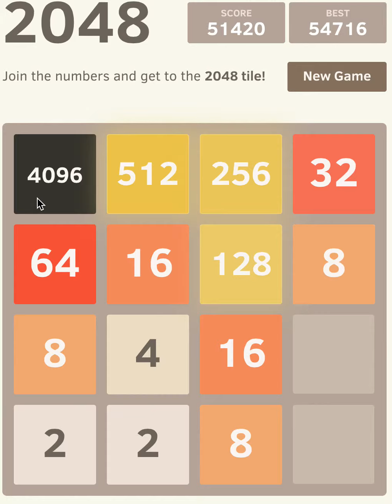2048 - All By Myself - 28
Hello, and welcome back to the first relatively normal episode of 2048 since the great Hackventure!

In this phenomenally FAILed FAILisode, I FAIL all by myself.